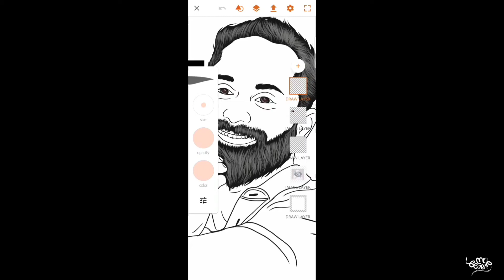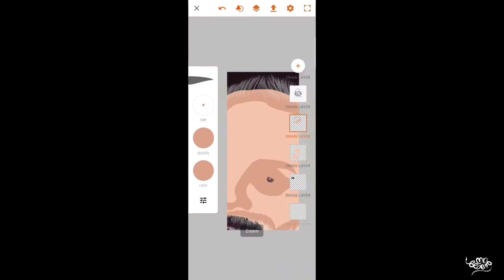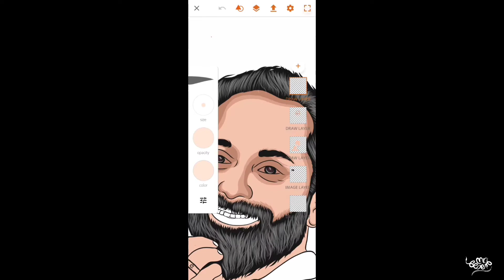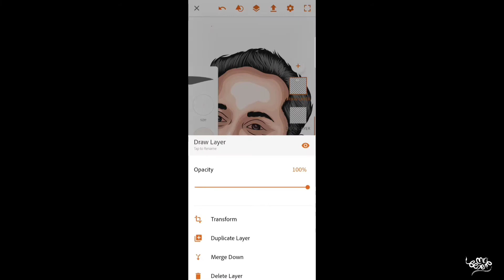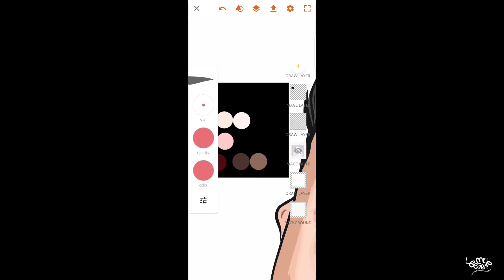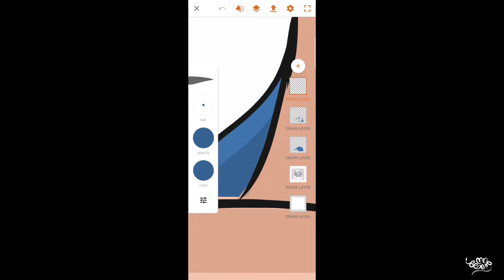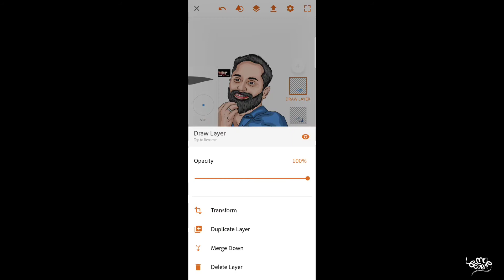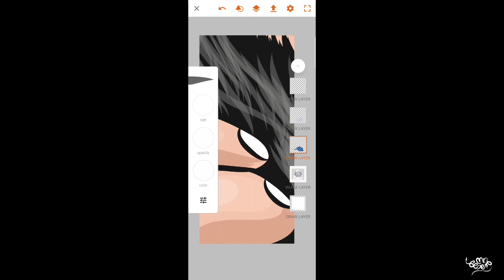ADOBE DRAW TUTORIAL MALAYALAM | FAHADH FAASIL | PART 2 | ILLUSTRATION MAASH 2020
Adobe illustrator draw-യിൽ എങ്ങനെ എളുപ്പത്തിൽ വരക്കാം.